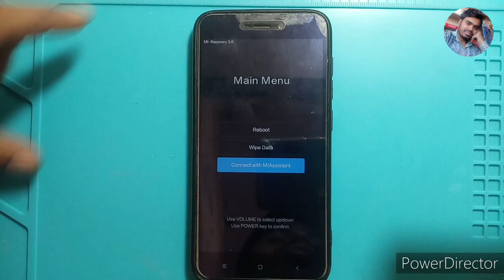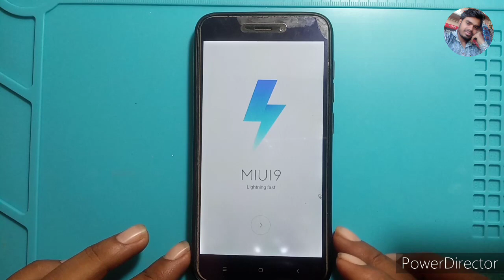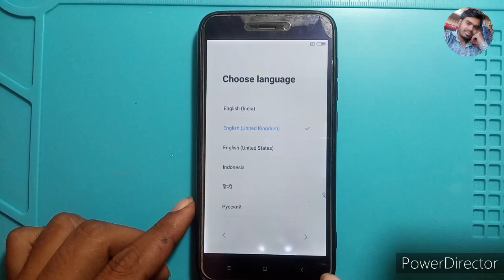Redmi 5A Hard Reset // Mi 5A Pattern Lock Unlock // Mi 5A Pattern Remove 100% Solution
hard reset